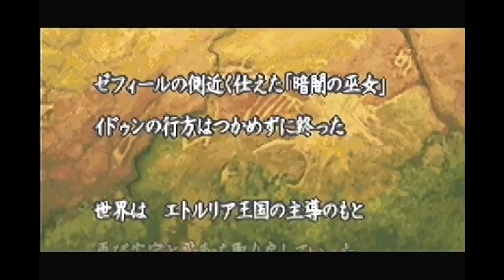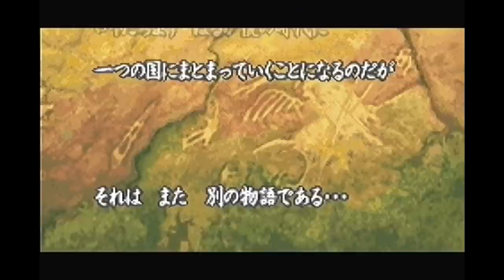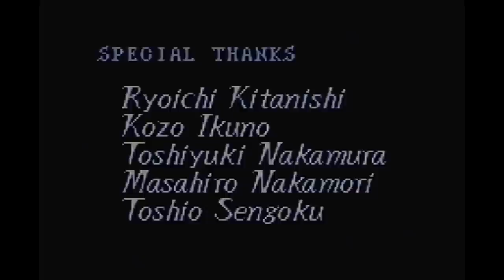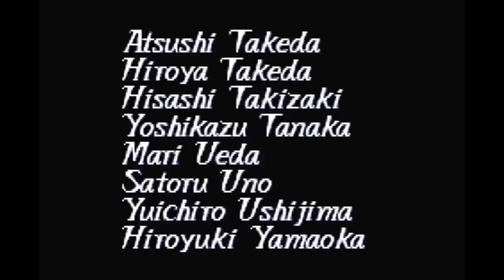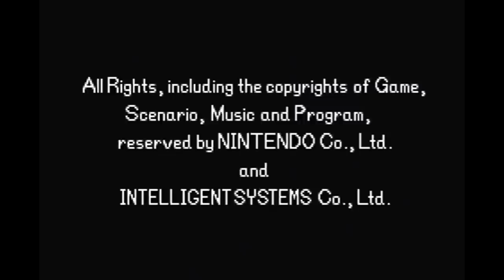Beating Fire Emblem 6 in ~1 Hour? feat. kirbymastah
Commentated speedrun of Any% FE6 with kirbymastah.

The live run kirby wants you to see!

("but the video is 1:19:55" my guy the video length includes the credits)